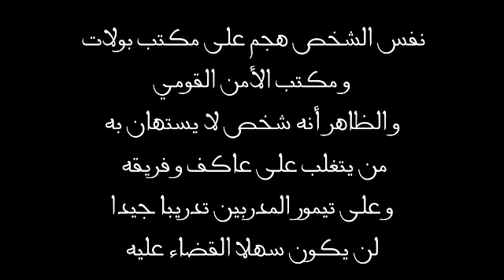اعلان ثاني للحلقتين 1+2(264) وادي الذئاب الموسم العاشر kurtlar vadisi pusu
وادي الدئاب الموسم العاشر المخطوطة او الخريطة والسر وراءها
بعد غياب مراد علمدار في البحر وانفجار القارب اده الى ظهور شخصيات جديده
وادي الذئاب الموسم العاشر سر كبير جدا تخبأ لنا هذه العصا السحرية..!!